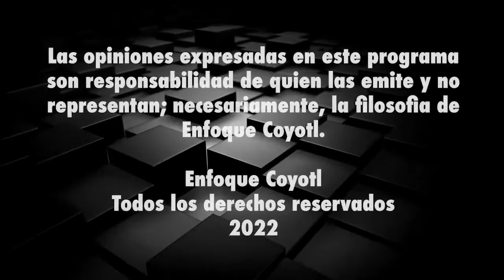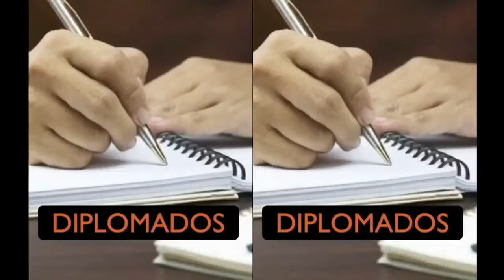Extintos y Nuevos PARTIDOS POLITICOS / PÓKER DE ASES - EPISODIO 03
𝗣𝗢́𝗞𝗘𝗥 𝗗𝗘 𝗔𝗦𝗘𝗦 ♦️♠️♥️♣️ Programa semanal de opinión en temas de interés social!

𝗖𝗢𝗡𝗗𝗨𝗖𝗜𝗗𝗢 𝗣𝗢𝗥:
Lic. Carlos Mondragón
Lic. Jesús Moreno
Ing. Paco Layseca
y un invitado especial cada semana!!

Reconocidos personajes en los ámbitos social, político y empresarial de San Juan del Río, Qro. Póker de Ases nace por la inquietud de crear un espacio para la opinión, donde las cosas se dicen como son. De la mano de Enfoque Coyotl y Líderes de Opinión, impulsando al municipio.